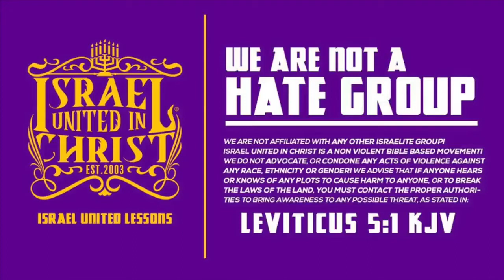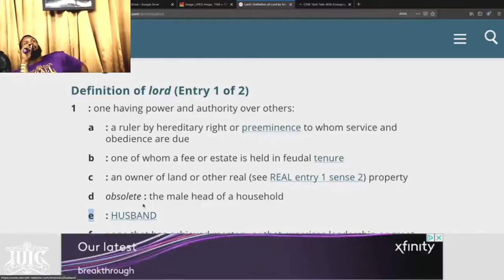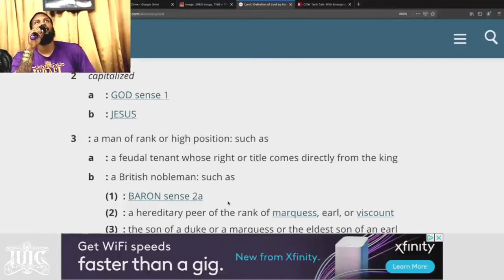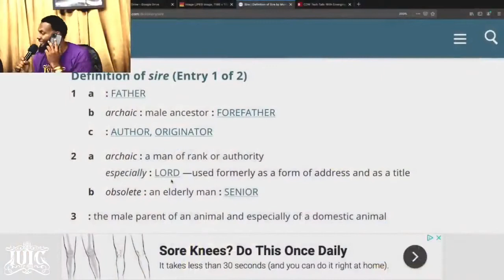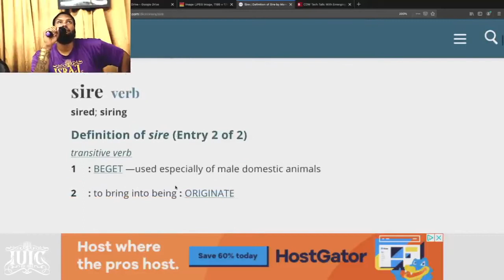IUIC | Health and Marriage